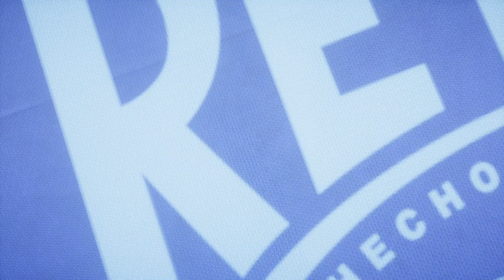Undisputed Online Daniel Jacobs "The Miracle Man" vs Saul "Canelo" Alvarez VIII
I'm The Miracle Man
Women's Revolution Update#
UndisputedBoxing#
Online Quick Match
Risky Rich vs Chicolasty